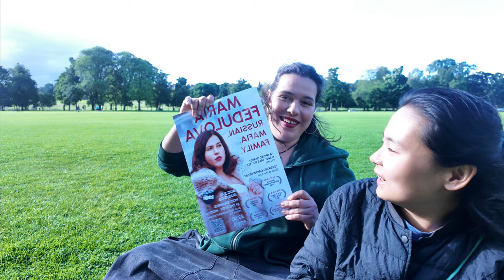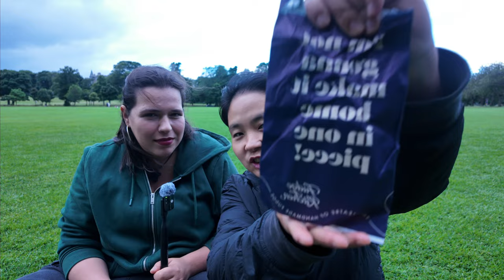Anxiety, Self Doubts and Imposter Syndrome | Maria Fedulova (RUS) @ Edfringe 2024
Russian comedian Maria Fedulova gets candid about battling anxiety while making it big in British comedy. From finding love to dealing with imposter syndrome, Maria opens up about her journey.

We dive deep into self-doubts, body image, and how meeting the right people can change everything.